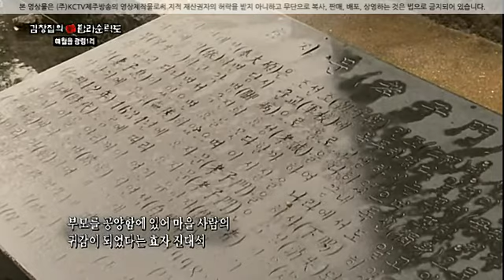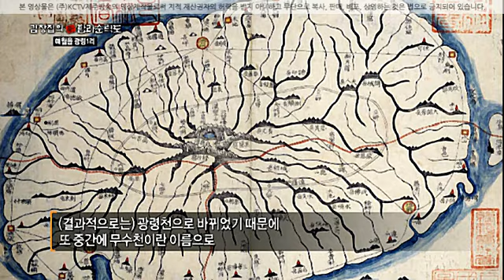김창집의 신탐라순력도 - 애월읍 광령리